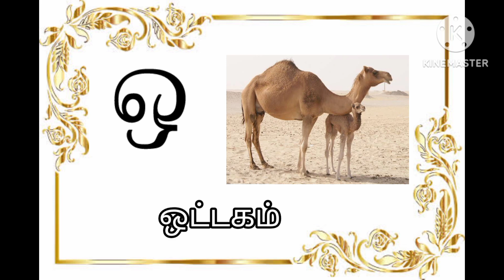அ அம்மா,ஆ ஆப்பிள்/அஆஇஈ/learn tamil alphabets for kids/nursery rhymes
அஆஇஈ,
உயிர் எழுத்துக்கள்,
learn tamil,
learn tamil alphabets,
learn tamil alphabets for kids,
nursery rhymes,
tamil education videos for kids,
learn the alphabets,
kids video ,
viral,
tamil kids,
kids tamil,
அ அம்மா, ஆ ஆப்பிள்